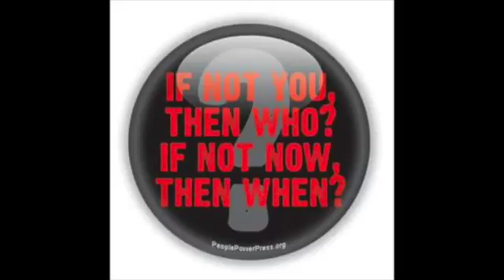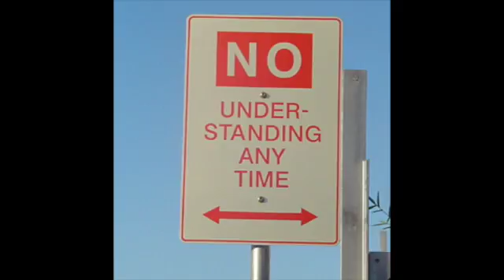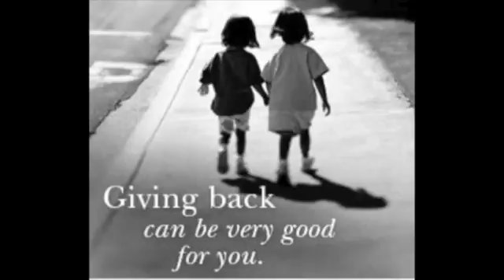Jun 6th 2015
The 16 year old vote is something extreme left teachers desire. The brain has not yet matured and judgement and decision making is skew. It is a bit like the judgement of left wing supporters. One meme circulated by Zeitgeist movement claims that capitalism is no better than communism for housing, savings and labour forces. It is valid for someone to assert it, but simply not true when statistics analyse it. Like the thought bubble surrounding giving 16 year olds the vote, it is not a good idea. Not because 16 year olds are not responsible, but irresponsible behaviour in children is expected and manageable as children, while irresponsible behaviour in adults is a problem for the entire community.

There is something called a zero sum game. The theory of the zero sum game is that the inputs and outputs are the same. So workers eat and produce, or bosses eat, but not both. But the theory is too simplistic. It is applied to communism and capitalism and suggests neither matters. But there is something under capitalism called wealth creation. With wealth creation, workers work and everyone gets fed. The problem under communism is that wealth creation gets restricted. Under capitalism, wealth creation can be maximised. It is capitalism which prevents poverty.

Simple illustrations include China in the sixties with China of the new millennium. In the sixties and fifties, drought struck China starved tens of millions of people to death. Today, millions are getting wealthy. In Australia, The Hawk Keating ALP governments were 5% pa behind the Howard government for average worker earnings, with ALP constricting workers pay and Conservatives growing worker's pay. But the meme goes on. There is a theorem of  the economic concept of externalities which suggests the meme is correct. The theorem is unsupported by reality.